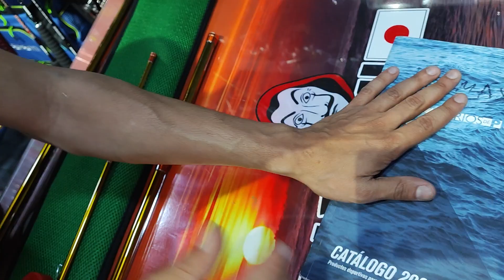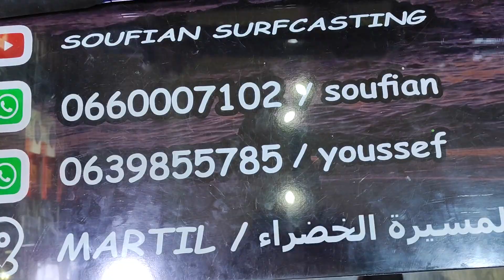فيديو خاص لأصحاب surfcasting قصب من طراز الرافيع المليح مرحبا بالجميع 💥💥💥💥💥💥💥💥💥